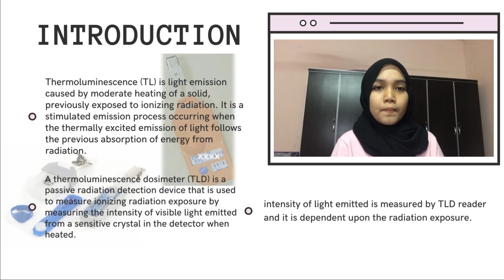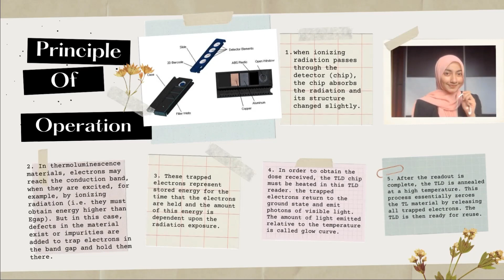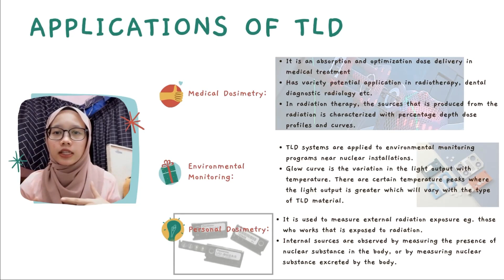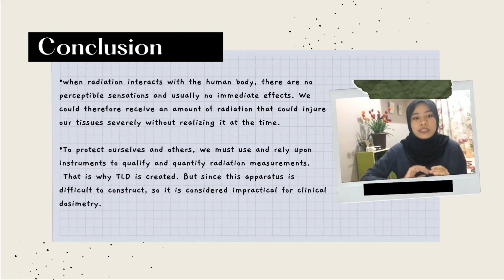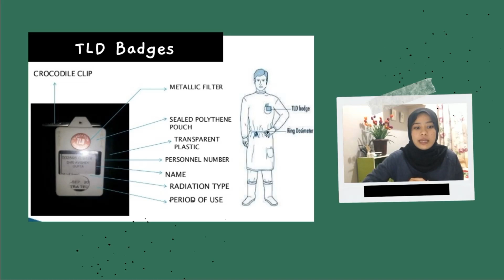Thermoluminescence Dose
Video Assignment for PHY370 Titled Thermoluminescence Dose